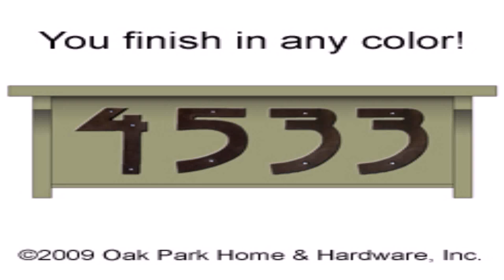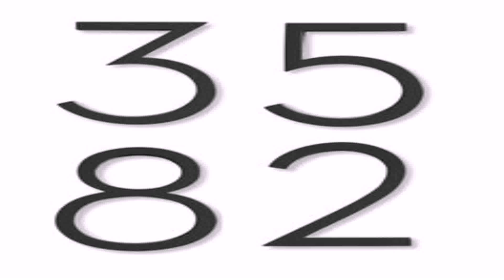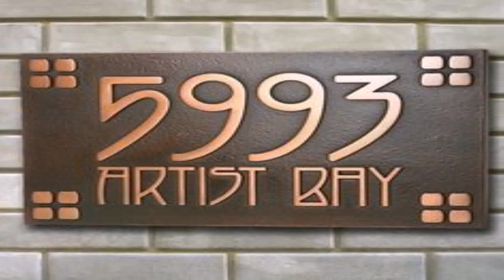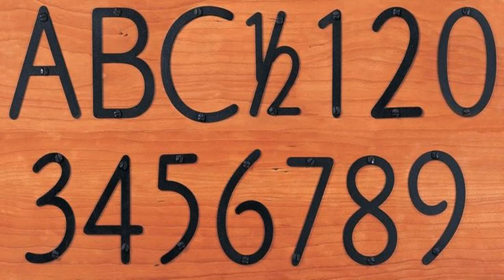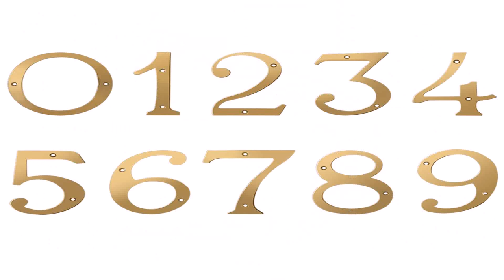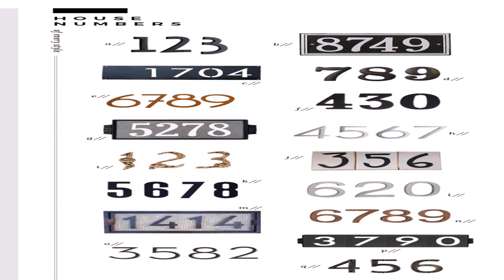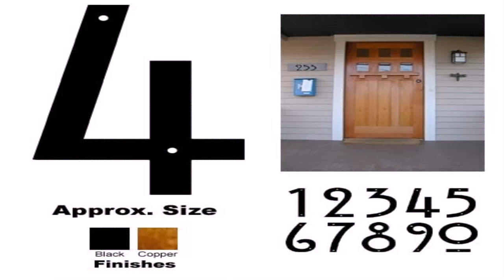Tudor Style House Numbers (see description) (see description)